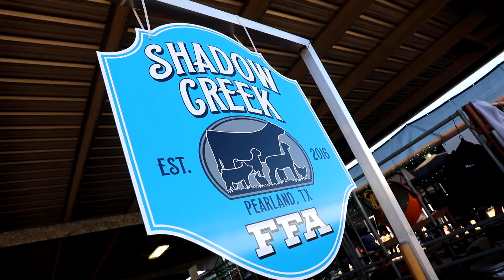Spending Fall Break at the Brazoria County Fair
More than 300 Alvin ISD students participated in the Brazoria County Fair during the fall break. A quick look back at the fair from the start of the parade to Special Kids Day.